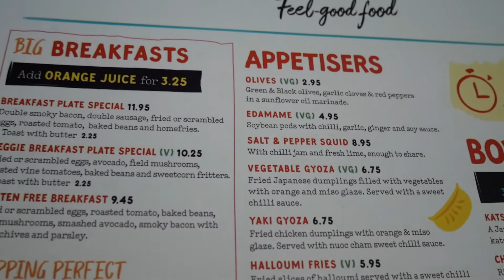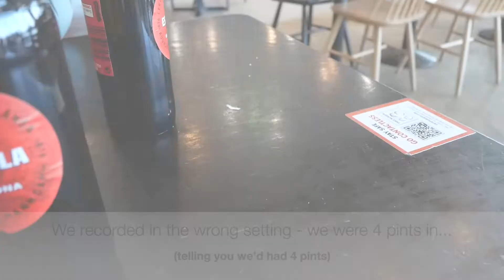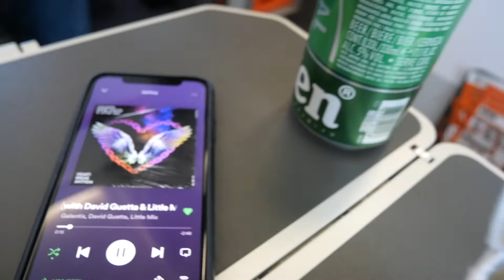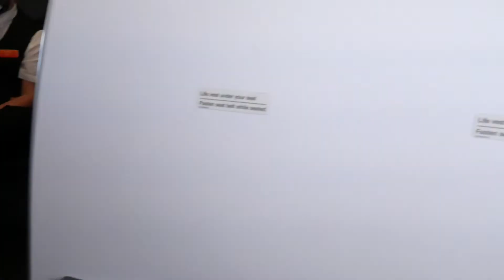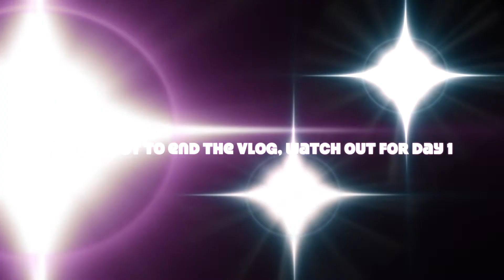Chamonix Travel Day with Fly around at Geneva - Our first Ski Trip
Our first ever visit to Chamonix, France flying with Easy Jet from Manchester to Geneva.